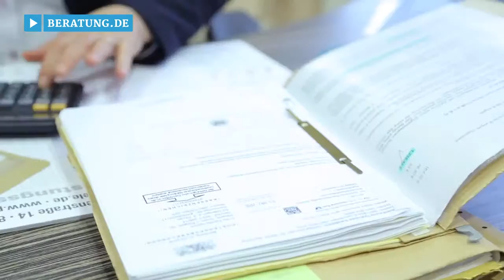Rechtsanwalt in Donauwörth: Rechtsanwaltskanzlei Dr. Schnitzer - Familienrecht, Arbeitsrecht, ...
Sie suchen eine Rechtsanwältin mit Erfahrung und Fachkompetenz? Dann sind Sie in der Dr. Schnitzer Rechtsanwalts GmbH in Donauwörth im Landkreis Donau-Ries bestens aufgehoben!

In der alteingesessenen Rechtsanwaltskanzlei erwartet Sie ein engagiertes Frauenteam, das auf die Kombination von Fingerspitzengefühl und Durchsetzungsvermögen baut.

Rechtsanwältin Eva Graf-Friedel ist Fachanwältin für Familienrecht und hat sich daneben auf Verkehrsrecht, Arzthaftungsrecht sowie Mietrecht und Pachtrecht spezialisiert. Ergänzt wird sie von Rechtsanwältin Veronika Tauchert, die den Mandanten rund um Arbeitsrecht und Sozialrecht sowie Erbrecht und Strafrecht zur Seite steht.

Zusammen mit ihren Rechtsanwaltsfachangestellten achten die beiden besonders auf eine persönliche und vertrauensvolle Zusammenarbeit.

Dr. Schnitzer Rechtsanwalts GmbH – hier steht der Mensch im Mittelpunkt!

Weitere Infos zur Anwaltskanzlei in Donauwörth im Landkreis Donau-Ries sowie zu den Anwälten der Rechtsanwaltskanzlei auf den Gebieten Familienrecht, Arbeitsrecht, Mietrecht und Sozialrecht finden Sie

Zur Dr. Schnitzer Rechtsanwalts GmbH in Donauwörth finden Sie ein ausführliches Porträt